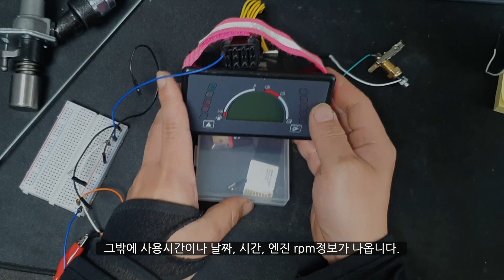깡통 굴착기에 LCD옵션 추가요!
Leking KV10의 커스텀 모델이며, 제 요청으로 제조사에서 함께 보내준 굴삭기 모니터와 제가 따로 구입한 연료레벨센서, 유온, 유압 센서, 온도스위치, 연료차단 솔레노이드밸브를 테스트해 보았습니다.
향후 장착 후에 실제 작동 모습 보여드릴 수 있도록 하겠습니다.